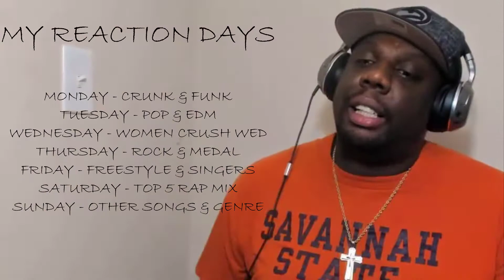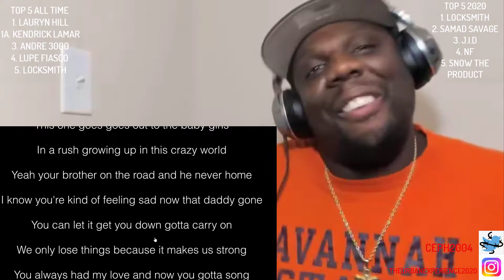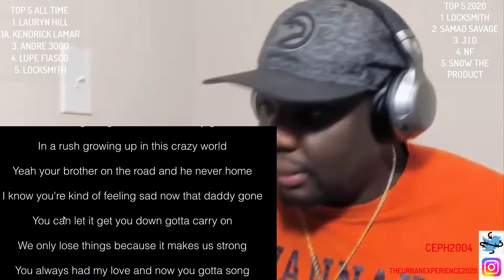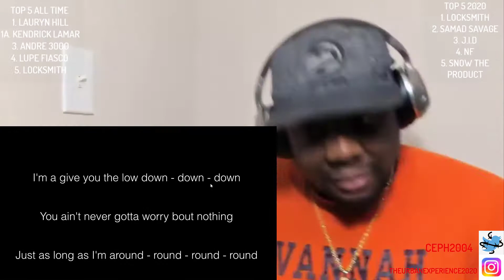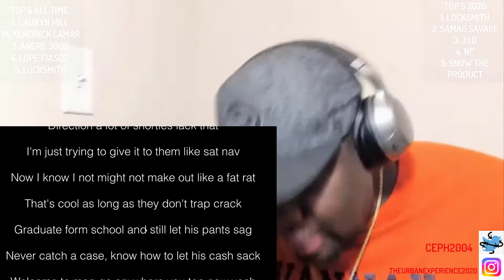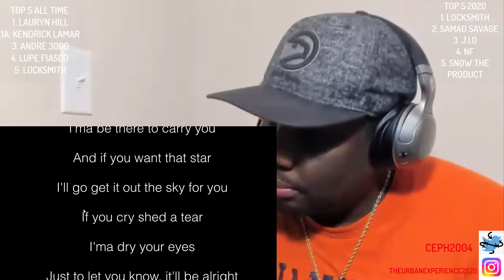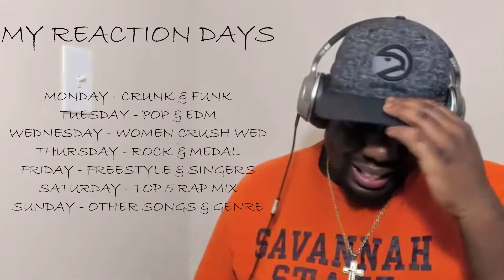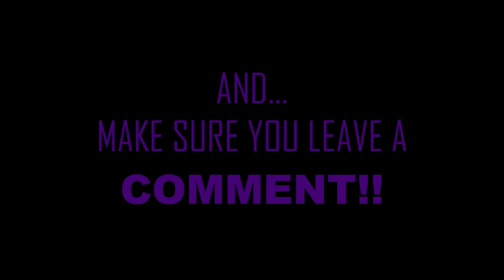"DESERVE TO BE TOP 5" LUPE - COMING UP {TOP 5 SATURDAYS} ("REACTION")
Lets get to 1,000 by August!